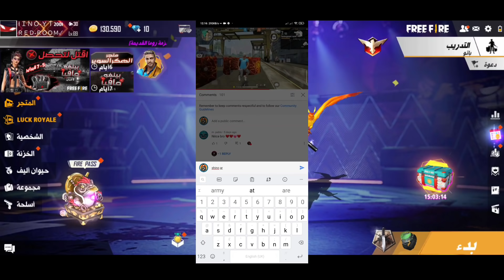أفضل 10 خدع في التحديث الجديد 🔥ثلج لا ينتهي في التدريب💪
قناة صديقي اتمنى أنك تدخل عندو و تفرحو 🔥🔥

- جميع الخدع او الحيل التي اقدم لكم فهي بهدف المرح و التسلية فقط ولا تضر اي احد في شىء .
- ليس لدي اي مشكل في اعادة نشر الخدع التي اقدم في قناتك فقط اعد التصوير بحسابك .

✓الهاتف الذي اعمل به :  Redmi not 9s

✓برنامج التصوير : البرنامج الخاص ب الهاتف

✓برنامج المونتاج : kinemaster النسخة المدفوعة

free fire
secret tips and tricks in free fire (part-5)
broken joystick
free fire skills
ff